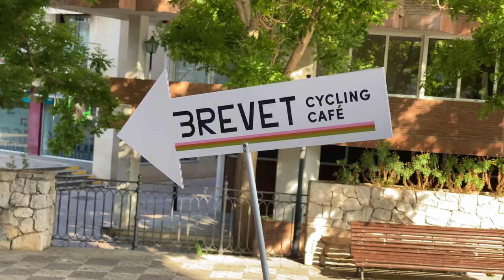AMS Gravel/Road Frame Guard Coffee Edition: Unboxing and Installation Guide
Welcome to the official unveiling of our AMS Gravel/Road Frame Guard Coffee Edition! This isn't just any frame guard - it's a tribute to every cyclist's favourite brew. Designed specifically for Gravel and Road bikes, our Coffee Edition Frame Guard shields your ride from cable rub, bag and strap wear, scratches, and minor impacts.

In this video, we're at the cycling coffee Brevet CC in Sant Cugat del Vallès, installing the Frame Guard on a Guava gravel bike and an Open U.P. gravel bike. Watch as the AMS team walk you through the process, step by step, ensuring a perfect fit every time.

Eager to give your bike the coffee touch? Get the AMS Gravel/Road Frame Guard Coffee Edition